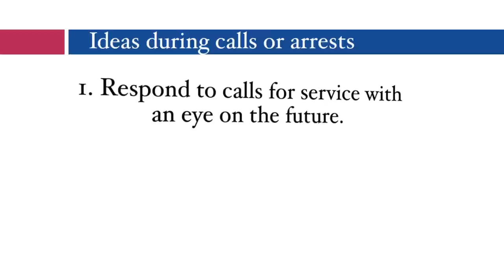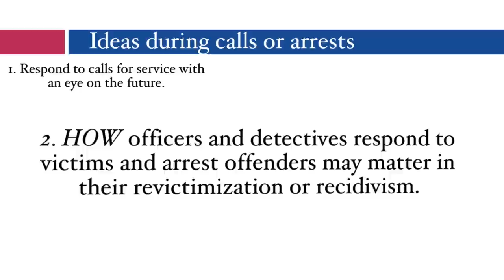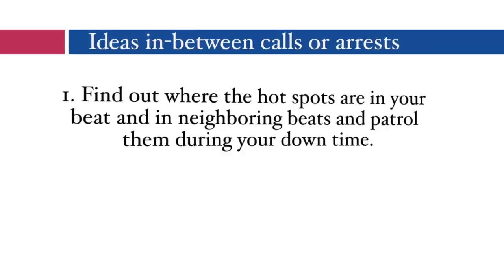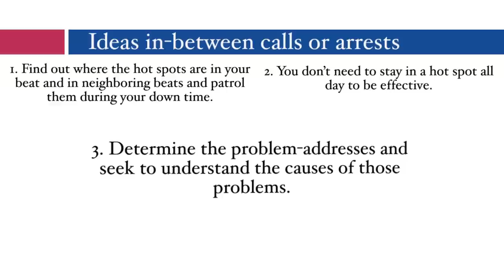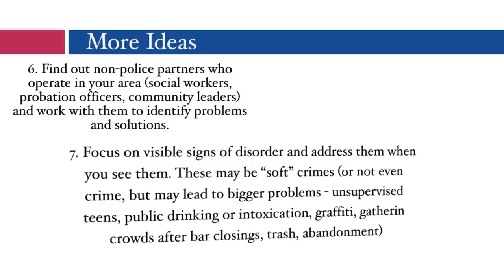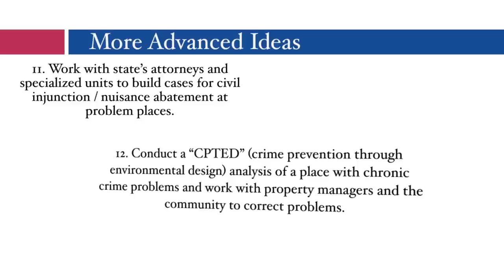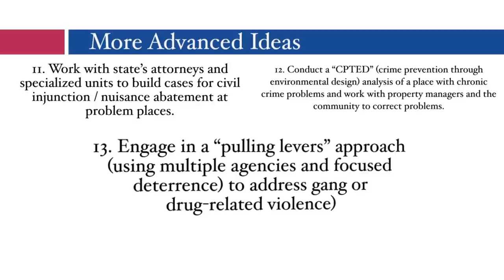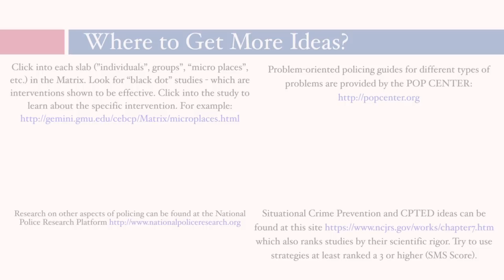Module 3: Evidence-Based Policing - APPLICATION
George Mason University professor Cynthia Lum presents Chapter 3 of a learning module designed to teach entry level police officers the basics of Evidence-Based Policing. Chapter 3, "Professional Application" provides ideas on how officers can take the general principles from Chapter 2, and apply them in their everyday patrol activities.